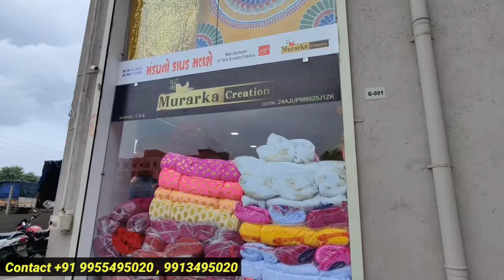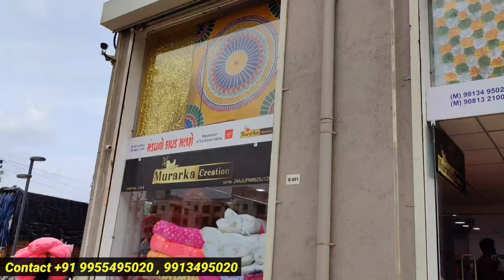Mandap Kapda Manufacturer In Surat |Decoration Cloth Wholesale Market |Febric Manufacturers In Surat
Murarka Creation
G-1 to 4 Bhiend Kuber ji World Saroli , Surat

wholesale fabric market in mumbai,
wholesale fabric market in bangalore,
wholesale fabric market in kolkata,
wholesale fabric market in pune,
wholesale fabric market in ahmedabad,
wholesale fabric market in jaipur,
wholesale fabric market in chennai,
wholesale fabric market in vijayawada,
wholesale fabric market in lucknow,
wholesale fabric market in tamilnadu,
wholesale fabric market in ludhiana,
decoration cloth wholesale market in hyderabad,
decoration cloth wholesale market bangalore,
decoration cloth wholesale market,
decoration cloth wholesale market in chennai,
decoration cloth wholesale market in kolkata,
decoration cloth wholesale market delhi,
decoration cloth wholesale market in vijayawada,
decoration cloth wholesale market mumbai,
decoration cloth wholesale market in hyderabad telugu,
decoration cloth wholesale market in bangladesh,
ganpati decoration cloth wholesale market in mumbai,
fabric manufacturers in surat,
fabric manufacturers in india,
fabric manufacturers in delhi,
fabric manufacturers in kolkata,
fabric manufacturers in mumbai,
fabric manufacturers in tamilnadu,
fabric manufacturers in hyderabad,
fabric manufacturers in erode,
fabric manufacturers in bangalore,
fabric manufacturers in jaipur,
fabric manufacturers in ahmedabad,
fabric manufacturers in tirupur,
fabric manufacturers in ludhiana,
fabric manufacturers in pune,
fabric wholesale market in hyderabad,
fabric wholesale market in kolkata,
fabric wholesale market in mumbai,
fabric wholesale market in ahmedabad,
fabric wholesale market in bangalore,
fabric wholesale market in pune,
fabric wholesale market in chennai,
fabric wholesale market in guwahati,
fabric wholesale market in ludhiana,
fabric wholesale market in indore,
fabric wholesale market in varanasi,
fabric wholesale market in coimbatore,
mandap kapda market mumbai,
mandap kapda price,
mandap kapda design,
mandap kapda market,
mandap kapda decoration,
mandap kapda market pune,
surat mandap kapda market,
mandap ka kapda,
new mandap kapda,
fabric market in delhi,
fabric market in mumbai,
fabric market in kolkata,
fabric market in pune,
fabric market in surat,
fabric market in ahmedabad,
fabric market in bangalore,
fabric market in lucknow,
fabric market in hyderabad,
fabric market in jaipur,
fabric market in chandni chowk,
fabric market in kolkata bara bazar,
fabric market in patna,
fabric market in indore,
decoration Toth shop,
decoration cloth shop,
cloth shop decoration ideas low budget,
decoration ideas for cloth shop,
cloth shop decoration items,
cloth design shop,
mandap decoration wholesale market mumbai,
mandap decoration wholesale market surat,
mandap decoration wholesale market gujarat,
mandap decoration wholesale market pune,
mandap decoration wholesale market ahmedabad,
mandap decoration wholesale market,
mandap decoration wholesale market delhi,
mandap decoration wholesale market nagpur,
mandap decoration wholesale market kolhapur,
mandap decoration wholesale market indore,
mandap decoration wholesale market ulhasnagar,
mandap decoration items wholesale,
ecoration kapda price,
decoration kapda market in mumbai,
decoration parda design,
decoration parda price,
decoration kapda,
parda decoration ideas,
mandap decoration kapda,
kapde ka decoration,
stage decoration kapda,
home decoration parda,
kapda decoration ganpati,
tent kapda market,
tent kapda market delhi,
tent kapda market surat,
tent kapda market kolkata,
tent parda design 2023,
tent kapda ranchi
tent parda price,
tent parda design,
tent kapda raipur,
tent parda new design,
tent parda ka design,
tent parda kaise banta hai,
tent parda design 2023 price,
cheapest fabric market in delhi,
cheapest fabric market in mumbai,
cheapest fabric market in kolkata,
cheapest fabric market in hyderabad,
cheapest fabric market in india,
cheapest fabric market in surat,
cheapest fabric market in ahmedabad,
cheapest fabric market in jaipur,
cheapest fabric market in chennai,
cheapest fabric market in lucknow,